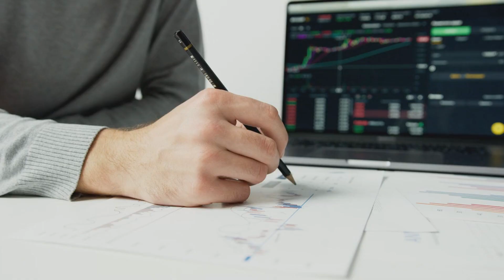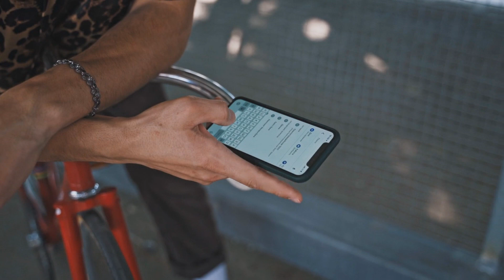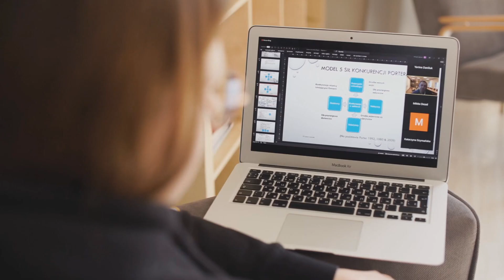🤑 9 Mejores NEGOCIOS RENTABLES Para EMPEZAR EN 2023 🔥 (LOS MEJORES)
🔥 Aqui te muestro ideas de los MEJORES NEGOCIOS rentables para empezar ya mismo , son ideas que funcionan real para ganar dinero y tambien podras iniciar desde casa!

🔥✔Espero que les guste este nuevo video y si tienen cualquier duda no duden en ponerlo abajo en los comentarios , y por supuesto no olviden SUBSCRIBRISE ❤🔥
❤ACUERDATE DE SUBSCRIBIRTE PARA LLEGAR A LOS 30k❤

¿Cuál es el negocio más rentable?
Uno de los negocios más rentables que existen: hacer ecommerce. Para terminar este listado con los negocios rentables de 2022, debemos hacer mención a nuestro sector de actividad: el comercio electrónico

¿Qué negocio poner en el 2023?
10 negocios rentables con poca inversión que puedes montar ahora mismo
Crear un nicho para monetizarlo. ...
Vender productos de segunda mano. ...
Traducir contenidos a otros idiomas. ...
Asesorar legalmente en temas digitales. ...
Posicionar negocios locales en Google My Business. ...
Editar vídeos o podcasts.

¿Qué negocio es rentable y pequeño?
Los negocios pequeños más rentables
Repartición de comida a domicilio. ...
Tintorería y planchado exprés. ...
Paseos para perros. ...
Turismo gastronómico. ...
Cursos de computación para adultos. ...
Guardería para mascotas. ...
Elaboración y venta de velas aromáticas. ...
Servicio para adultos mayores.